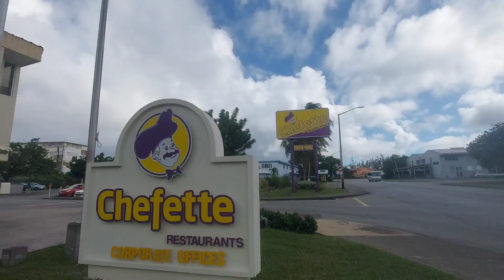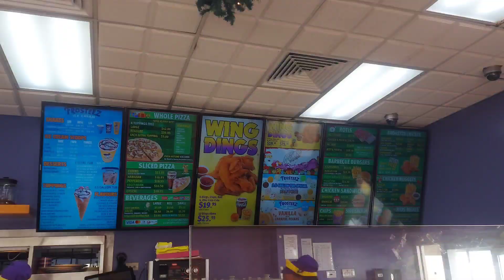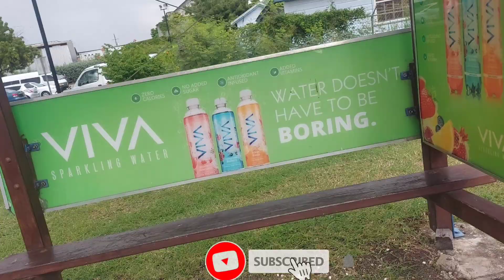25 MINUTES WALK MAKARATING KANA SA LUGAR NA ALA PARAISO |CARRIBEAN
Tara mga ka isla isama ko kayu sa lugar na ala paraiso dito sa BARBADOS subrang ganda.

Buhay inter island
Jesrael Repunte
jkils vlog

COVID'19 SAFETY MEASURES ARE IN PLACE.STAY

⚓My vlogging gears:
Tripod
Cellphone
Editor app.
Kinemaster

⚓ang lugar kung saan nag operation ang LCT CEBU GREAT OCEAN Ganito ang kanilang mga ginagawa bago sila lumubog